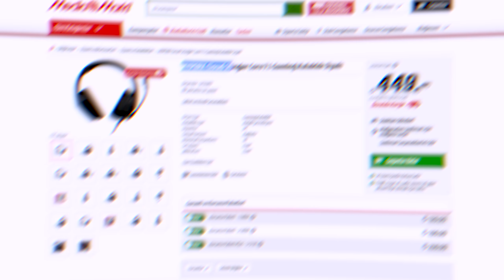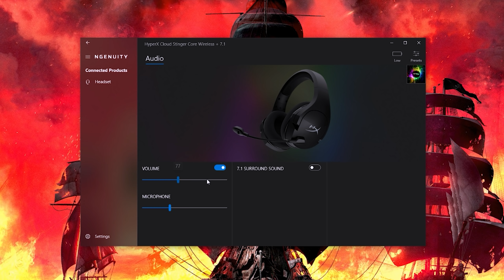Kulaklık Karşılaştırması - (HyperX Stinger Core 7.1 VS 7.1 Wireless)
Herkese iyi akşamlar arkadaşlar. Bu videoda iki oyuncu kulaklığı karşı karşıya olacak. HyperX Cloud Stinger Core 7.1 ve HyperX Cloud Stinger Core Wireless 7.1 versiyonlarını inceliyorum.

Aslen ürünler birbirinin aynısı. Fakat isimsel olarak da anlayacağınız üzere 7.1 sanal surround ses desteğine sahip olan bu arkadaşlar kablosuz ve kablolu olarak ikiye ayrılıyor.

Ufak bir piyasa fiyat araştırması yaptığımda ise 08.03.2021 tarihinde Cloud Stinger 7.1'in 449TL civarında, Cloud Stinger 7.1 Wireless modelinin ise 749TL civarında olduğunu gördüm.

HyperX Cloud Stinger Core 7.1 özellikler
• Sürücüler: 40mm Neodyum
• Frekans: 20Hz - 20kHz
• Empedans: 16Ohm
• Ses basınç: 103dB
• Ağırlık: 240 gram
• Kablo uzunluğu: 2.5metre
• Mikrofon frekans: 50Hz - 18kHz

HyperX Cloud Stinger Core 7.1 Wireless özellikler
• Sürücüler: 40mm Neodyum
• Frekans: 20Hz - 20kHz
• Empedans: 16Ohm
• Ses basınç: 103dB
• Ağırlık: 244 gram
• Kablosuz menzil: 20 metreye kadar
• Pil ömrü: 17 saat

Birincisi kulaklıklar çok hafif. Ürünleri elinize aldığınızda zaten ilk söylediğiniz şey bu oluyor. Kafanıza taktığınızda o hafiflik sizi uzun süren kullanımlarda avantaj olarak sırtlayabilir. Zira ağrı yapmıyor.

Diğer tarafta her iki modelde de pedler kumaş. Kutudan deri veya kumaş ekstra bir ped çıkmıyor. En azından Wireless modelinde yedek ped beklerdim.

Ses performansı ideal. Yüksek değil. Basslar ve tizler de abartılmamış. Bir kulaklıktan hoparlör performansı beklemek doğru olmadığı için, bence kulak sağlığına göre çok yüksek ses gücü yapmamışlar. Normal diyebilirim.

7.1 performansını da tes ettim. Mikrofon kalitesini de test ettim. Açıkçası mikrofon biraz daha iyi olabilirdi. Hafiften seste robotlaşma yaptığını fark edebiliyorsunuz. Arka plan gürültü engelleyici de mevcut. Zaten HyperX'in yazılımı olan NGENUTY kurmanız lazım. 7.1 o şekilde aktif oluyor.

Benim her iki kulaklık modeli ile de anlatacaklarım bu kadardı dostlarım. Farklı bir HyperX kulaklık ile alakalı incelememi istediğiniz modeller de varsa, yorumlardan yazın marka ile görüşüp temin etmeye çalışalım.

Bir sonraki kulaklık tavsiye ve kulaklık incelemesinde görüşmek üzere, kendinize çok iyi bakın hoşça kalınnn.!